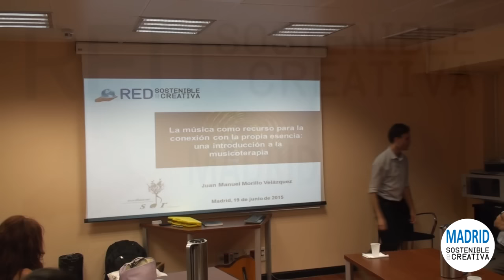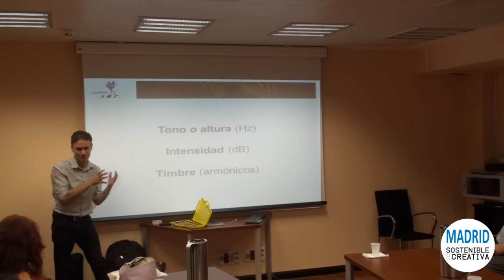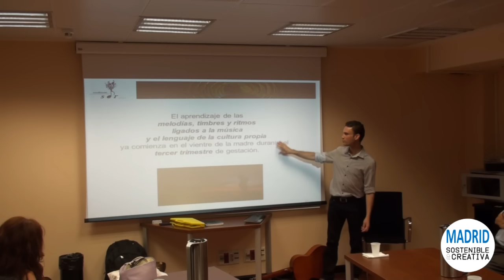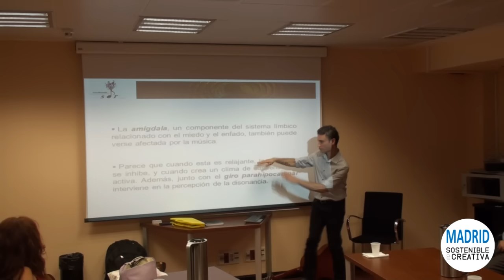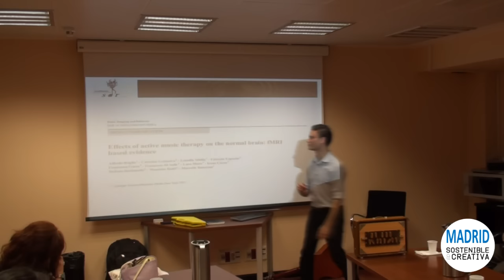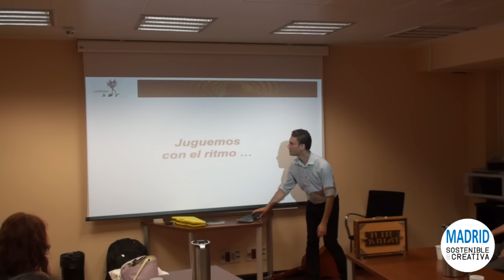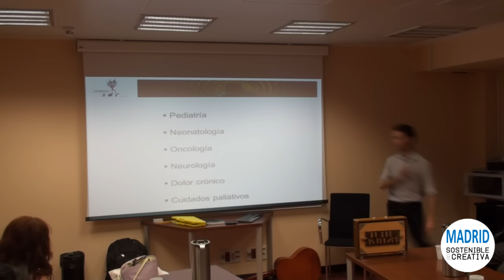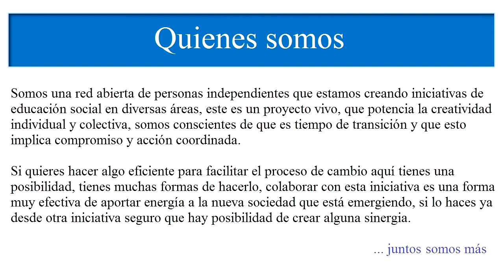Musicoterapia - Juan M. Morillo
Madrid Sostenible y Creativa ¡Ven a conocernos!

¡¡Gracias!!

Somos una red abierta de personas independientes que estamos creando iniciativas de educación social en diversas áreas, este es un proyecto vivo, que potencia la creatividad individual y colectiva, somos conscientes de que es tiempo de transición y que esto implica compromiso y acción coordinada.

La Red Sostenible y Creativa es un proyecto de personas para personas, independiente a nivel político, religioso, económico...las personas que ya estamos comprometidas nos hemos encontrado en el camino y procedemos de diversos grupos y orígenes sociales.

Si quieres hacer algo eficiente para facilitar el proceso de cambio aquí tienes una posibilidad, tienes muchas formas de hacerlo, colaborar con esta iniciativa es una forma muy efectiva de aportar energía a la nueva sociedad que está emergiendo, si lo haces ya desde otra iniciativa seguro que hay posibilidad de crear alguna sinergia ... juntos somos más.